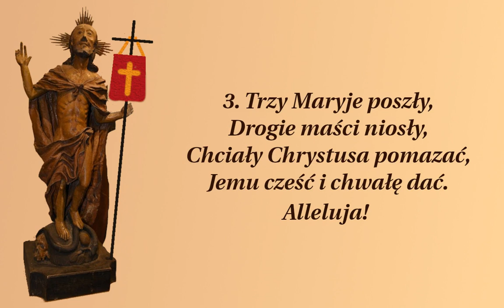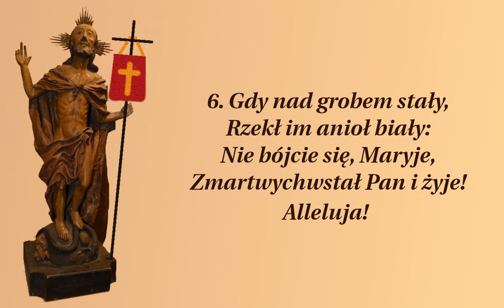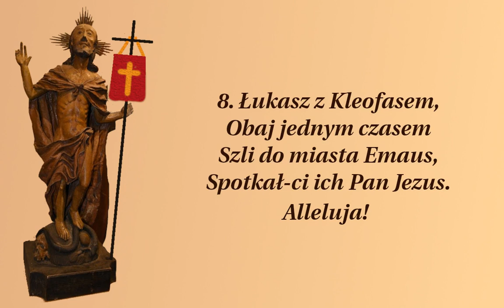Chrystus zmartwychwstan jest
Staropolska pieśń wielkanocna.
Oryginalne słowa 1 zwrotki (za Wikipedią):
Krystus z martwych wstał je,
Ludu przykład dał je,
Eż nam z martwych wstaci,
Z Bogiem krolewaci
  Kyrie (eleison)

00:00 → 1. zwrotka
00:20 → 2. zwrotka
00:40 → 3. zwrotka
01:00 → 4. zwrotka
01:20 → 5. zwrotka
01:40 → 6. zwrotka
02:00 → 7. zwrotka
02:20 → 8. zwrotka
02:40 → 9. zwrotka